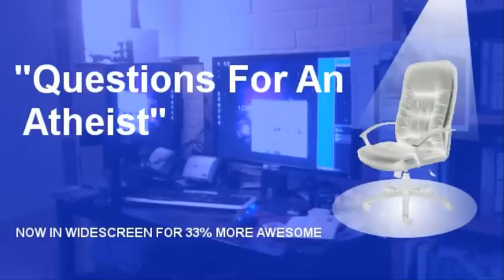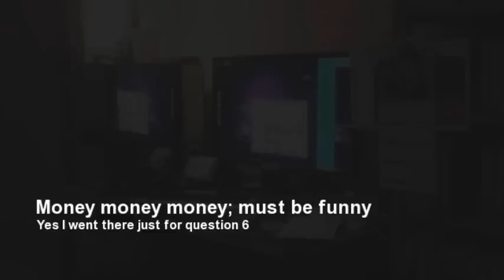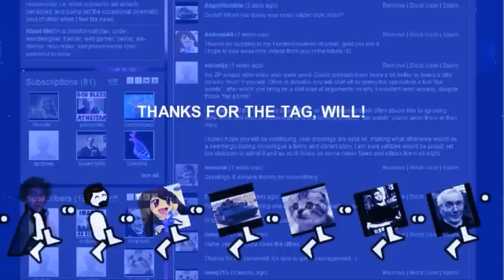QuadError Demonstrandums: Tag Questions For An Atheist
First and foremost, an apology to all who were expecting Geerup being torn a structurally superfluous new behind; I got tagged in the meantime and thought it would be impolite not to respond ASAP.

I'm thinking I'll stick with Yahtzee-style for the time being for two reasons: 1) People seem to like it, 2) I haven't shaved for a few days and look a god-damn mess.

Finally, thanks again to all who have welcomed me on Youtube and contributed feedback, it's very much appreciated!